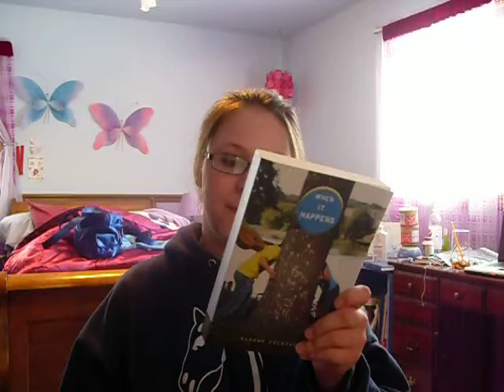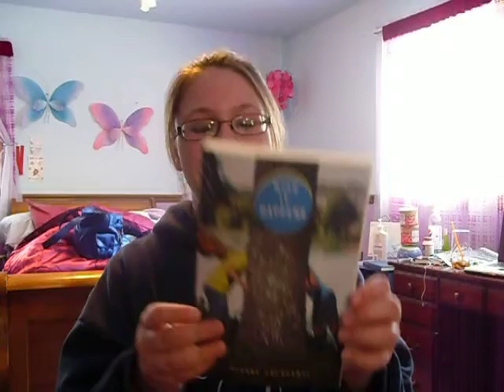When It Happens (Book Review for KelleBelle324)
When it happens by Susane Colasanti.
Hope you like it Junkies!